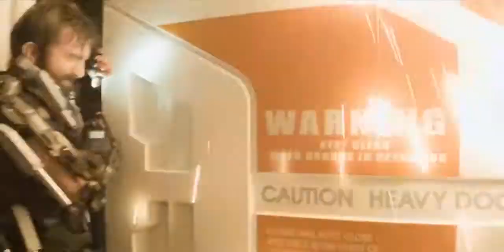[アクション]エリジウム 戦闘シーン